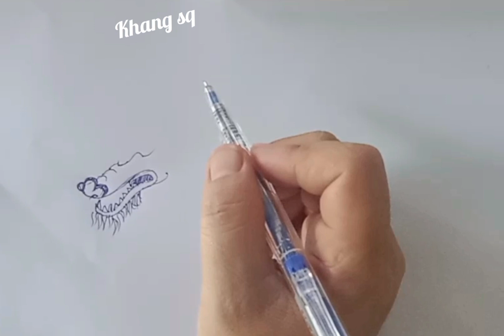cách vẽ con rồng mới nhất/cách vẽ rồng bút bi/ how to draw a Dragon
video giải trí cách vẽ rồng bút bi